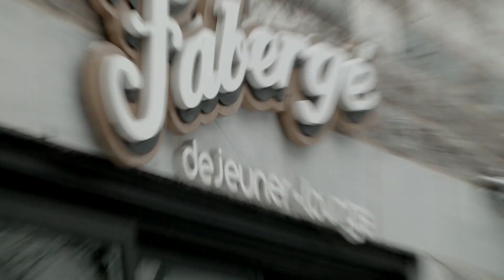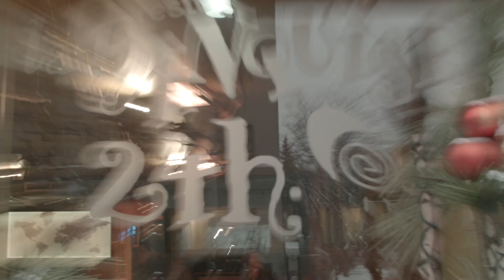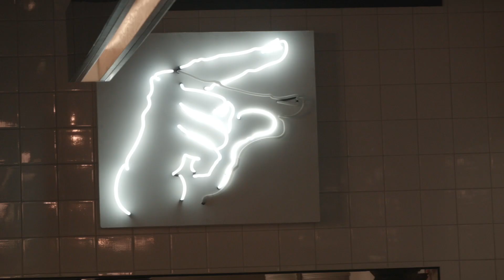Cinq poutines de la Poutine Week 2017 | LE SAC DE CHIPS